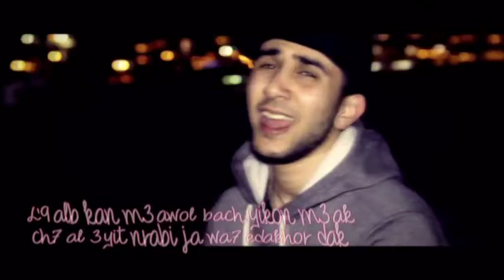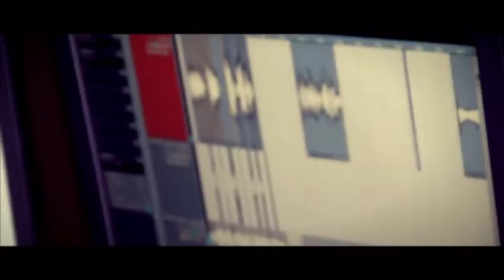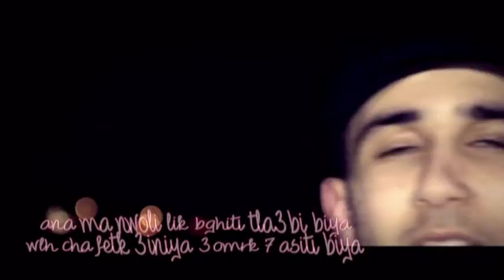Amine Twille & Walid Nechadi ( شوية شوية شوية ) I امـــيــن طــويـــل & ولــيــد نــشــادي Clip 2015